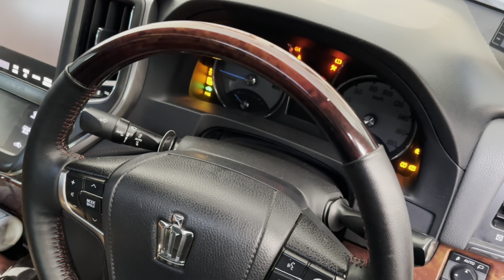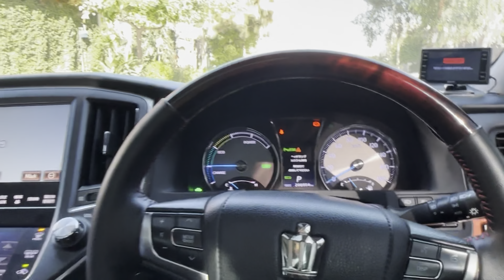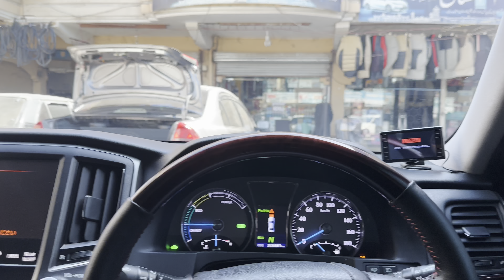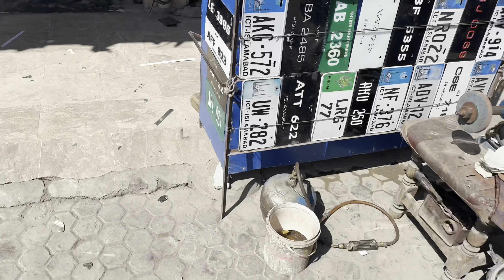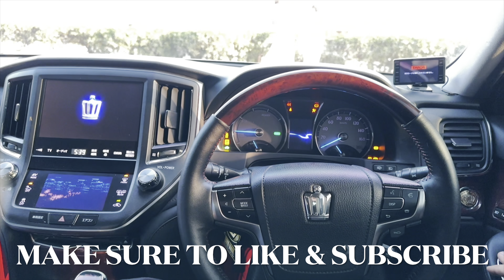KATANA LICENCE PLATE ??? | VLOG# 3 🔰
Entertaining you guys with everything that we can provide within our capacity. Got a really classy fancy plate for Crown GWS214.